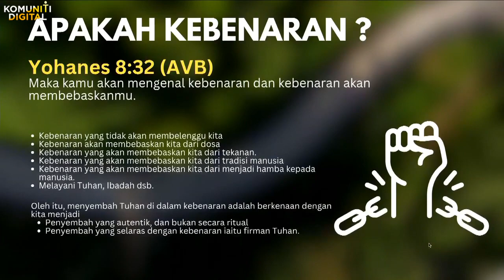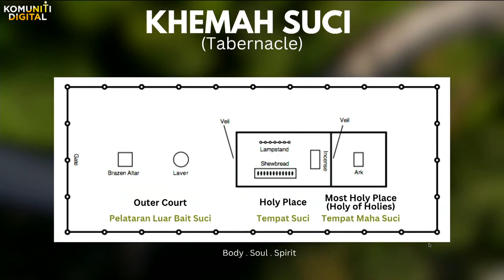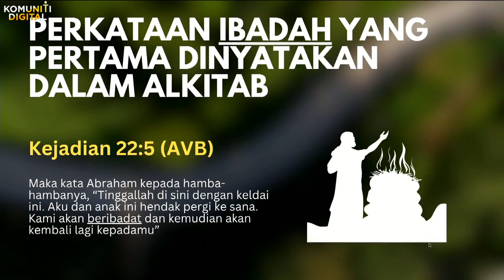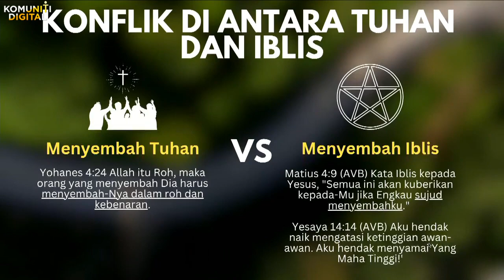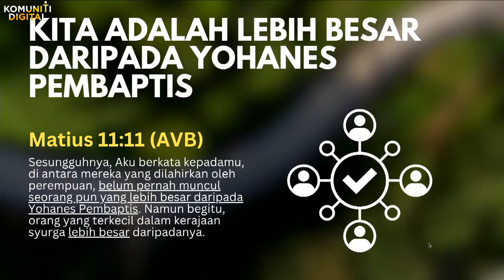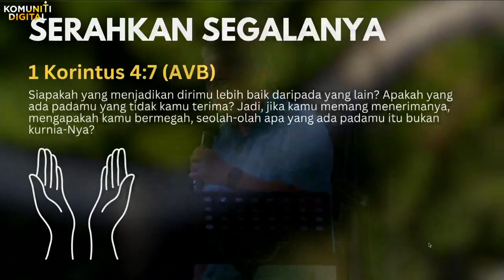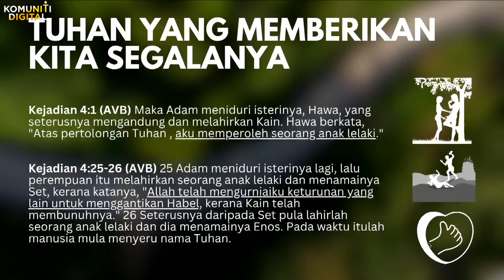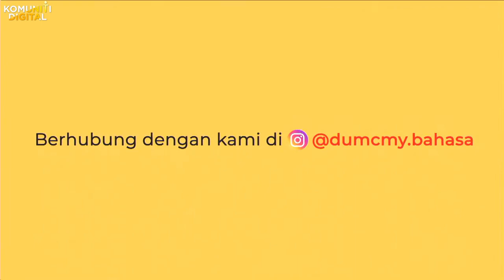Ibadah Sejati | Elder Ann Wan Kuan | DUMC (BM), Petaling Jaya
Tema : Ibadah Sejati "Menyembah Tuhan Dalam Roh dan Kebenaran dengan memahami Hakikat Allah"- Yohanes 4:23-24
Siri : Mengenal Tuhan Yang Disembah
Pengkhutbah : Elder Ann Wan Kuan